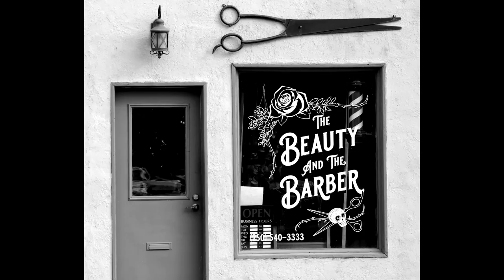Exploring Okanagan Area Some More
I ski Apex Resort some more. Creative; screenwriting updates and a new painting. We have a quick look at the canal river in Pemberton, British Columbia. Then a few peeks at the clothing and accessories for sale over at our main merch site iWillWander.com.